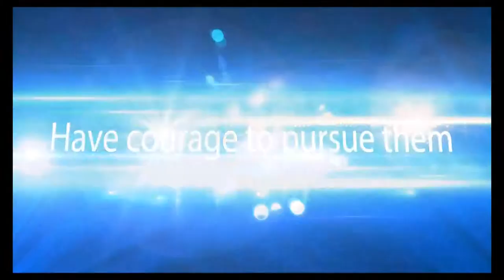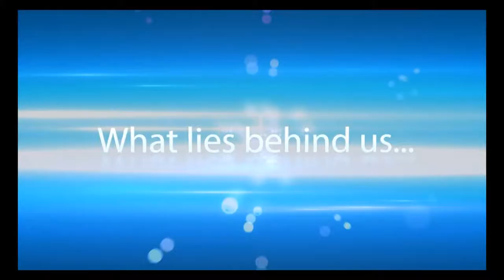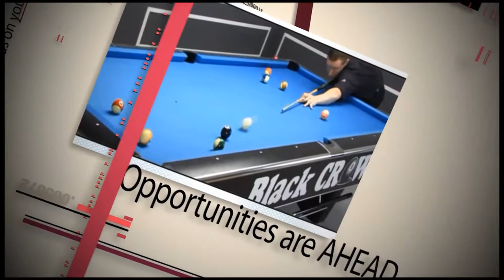We are MMTCL